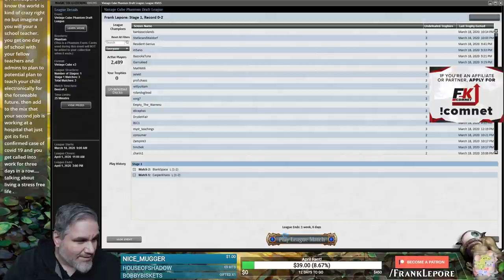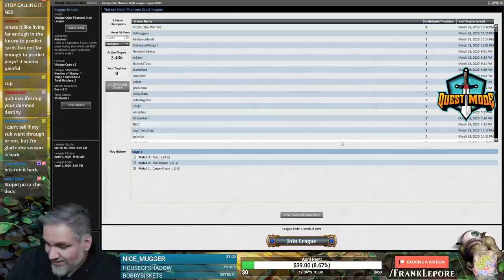(Magic Online) Vintage Cube Draft #1 - 3/19/20